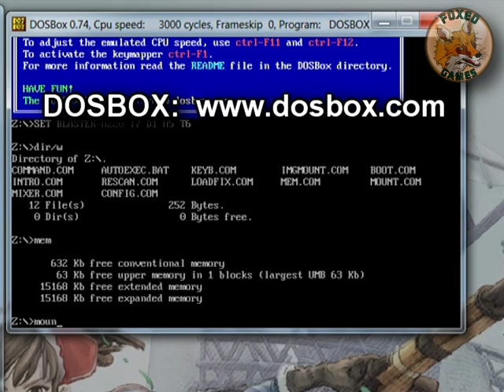Fox Classic Review | Ultima VII - The Black Gate (PC) w/ Howling Dog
One of the greatest RPGs ever created is without a doubt Ultima VII - The Black Gate. The same engine was used for Serpent Isle, but we'll cover that another time.